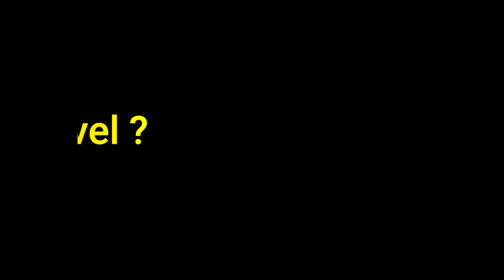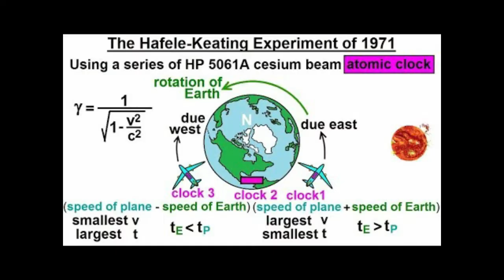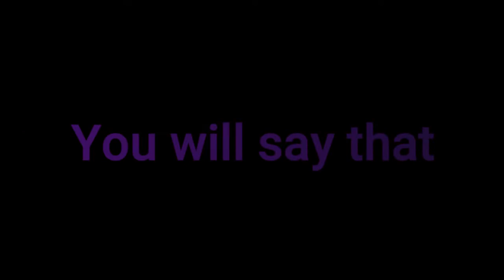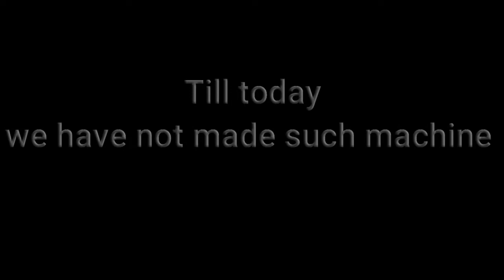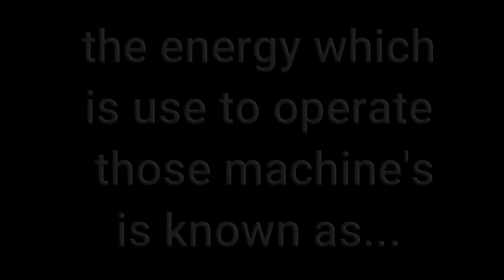" Is Time Travel is possible in real life?? "\\ Time Travel fully explained with best evidence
+ In 1908, A women time traveler was seen in a famous clip from the Hollywood premiere of Charlie Chaplin movie at “The Circus” at Grauman's Chinese Theatre.

+In 1938, After 30 years, a similar incident happened again.

+In 100 BC, or simply 2000 years ago!
An unknown artist from Greek had created this sculpture which depicts a modern day laptop.